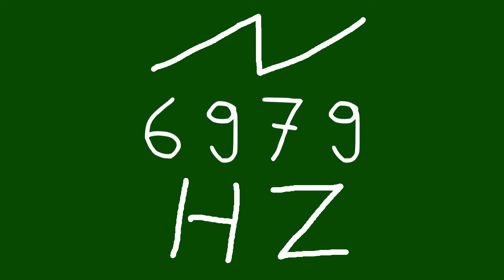6979 hz saw